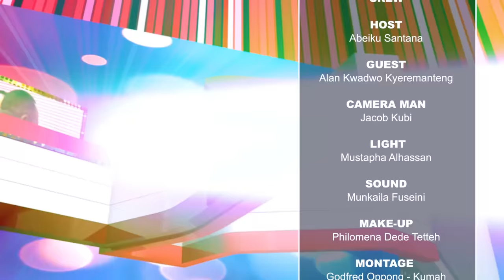Abeiku Santana Interviews Alan Kyerematen On ATUU - PART 1